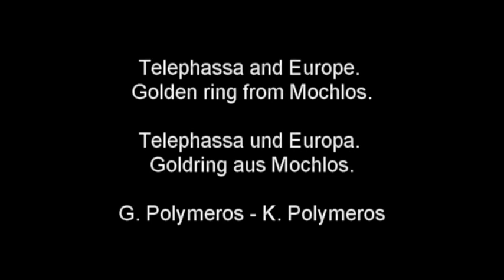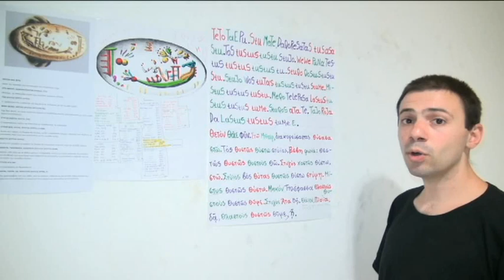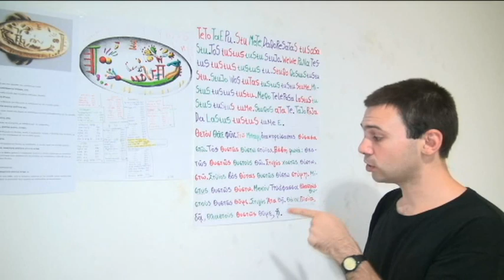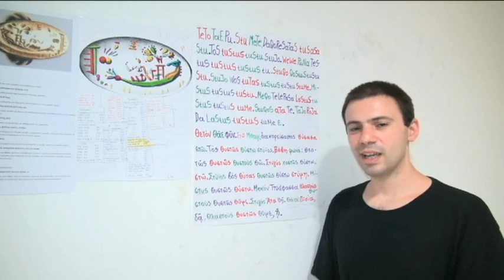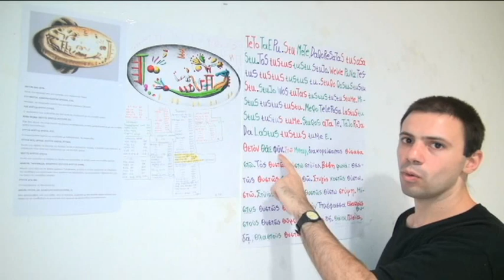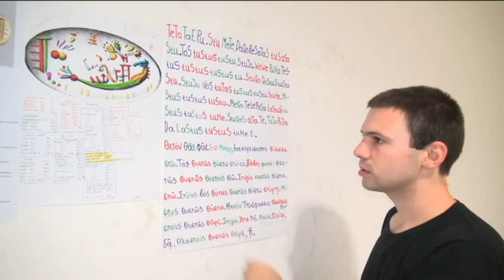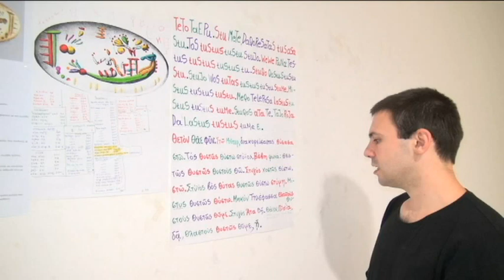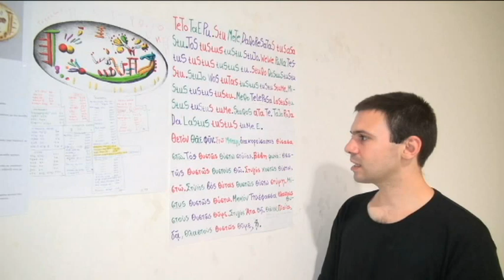Telephassa and Europe. Golden ring from Mochlos.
Telephassa und Europa. Goldring aus Mochlos. G. Polymeros - K. Polymeros